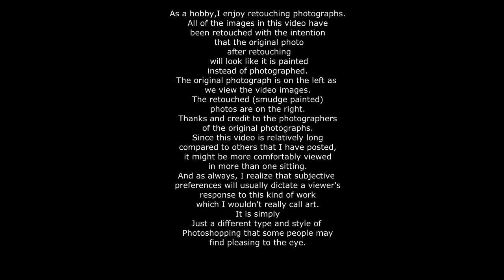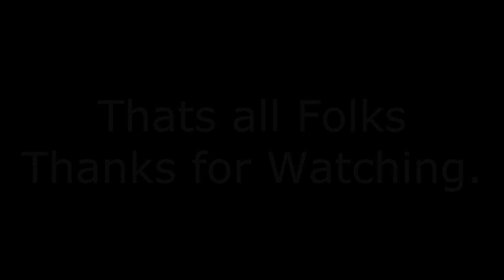Photoshop smudge painting of photographs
One of my hobbies is smudge painting photographs.
Smudge painting is a type of Photo retouching that makes images look like they are painted instead of photographed. Subjective preferences will usually determine how people respond to this kind of work.  It is not what I would call art, just a different type of photo retouching that some viewers may find pleasing to the eye.